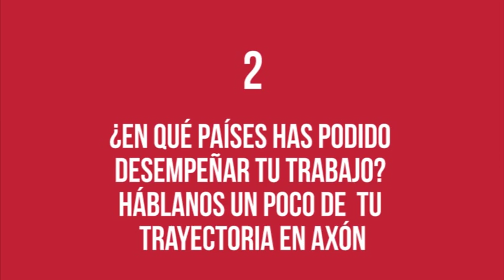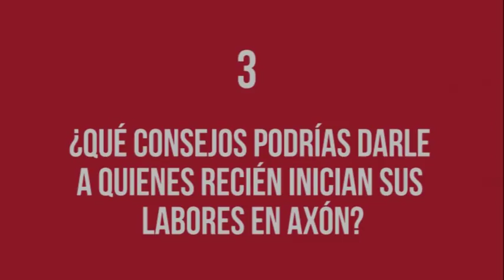Lorena Ramírez, 6 años de aniversario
Lorena Ramírez, Gerente de Cuentas en Colombia, es nuestro personaje del mes de octubre. Lorena nos cuenta que se siente celebrar su sexto aniversario en Axón Comunicación.